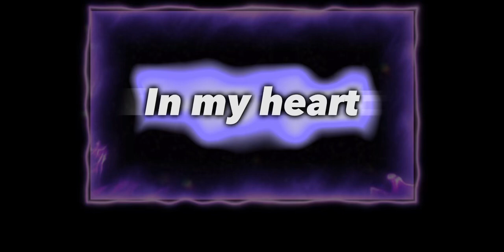In my head in and in my head tell me why this has to end oh no